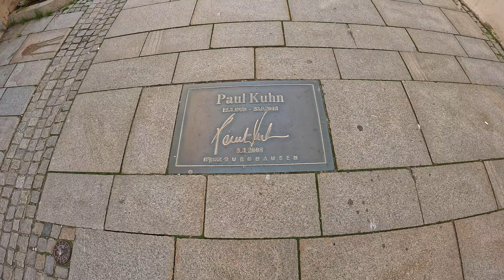Burghausen historische Altstadt | Burghausen, Bayern, Deutschland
Die alte Herzogsstadt Burghausen ist die einwohnerstärkste Stadt im oberbayerischen Landkreis Altötting. Die leistungsfähige kreisangehörige Gemeinde liegt an der Salzach, die hier die Grenze zu Österreich bildet. Auf einem Höhenzug über der Altstadt erstreckt sich die Burg zu Burghausen, die mit 1051 Metern die längste Burganlage der Welt ist. Im späten Mittelalter war Burghausen eine wichtige Nebenresidenz der bayerischen Herrscher, was sich auch dadurch manifestierte, dass die Stadt in der Folge nach der Wiedervereinigung der Teilherzogtümer jahrhundertelang Sitz eines der vier (später fünf) Rentämter Bayerns und somit Verwaltungszentrum war. Dies spiegelt sich auch in der Architektur der Stadt wider. Burghausen gehört heute zur Tourismusregion Inn-Salzach. Die Stadt ist auch ein wichtiger Industriestandort im Bayerischen Chemiedreieck und für ihre Internationale Jazzwoche bekannt.
Ein genaues Gründungsdatum Burghausens ist nicht bekannt, offenbar ist der Ort schon seit Jahrtausenden besiedelt. Grabungen in vergangenen Jahren, besonders von 2002 bis 2004 auf dem Gelände der Burg, brachten eine Reihe von Relikten aus der Bronze- und Eisenzeit zu Tage. Schon früher wurden keltische Fibelteile und römische Münzen aus mehreren Jahrhunderten entdeckt.